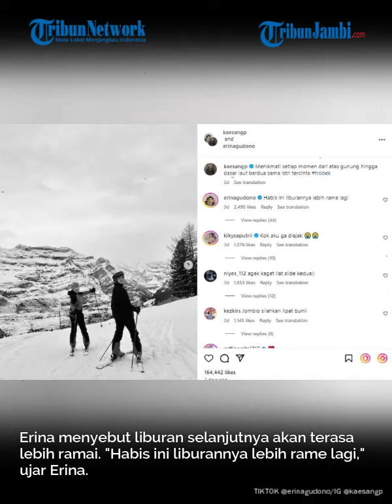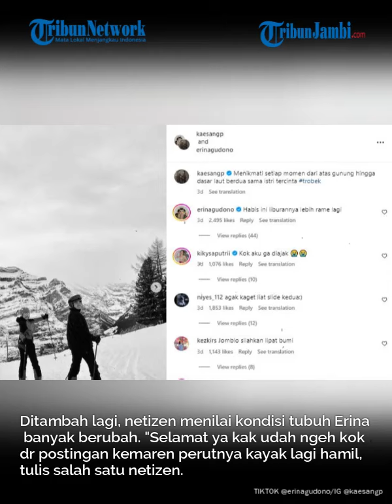Erina Gudono Bikin Geger Usai Kepergok Ucapkan Hal Ini ke Kaesang Pangarep, Isu Hamil Mencuat!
Baru-baru ini, Istri Kaesang Pangarep, Erina Gudono diisukan hamil anak pertama.

Erina Gudono diisukan hamil anak pertama usai kepergok ucapkan hal ini ke Kaesang Pangarep.